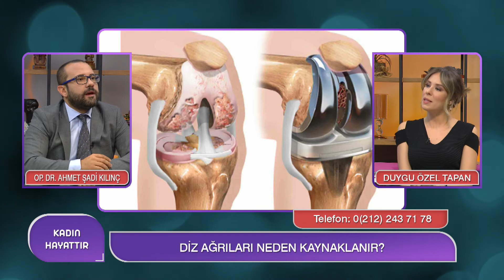Omuz Ağrıları Neden Kaynaklanır? | Op.Dr. Ahmet Şadi Kılınç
Konuk: Op.Dr.Ahmet Şadi Kılınç - Ortopedi Ve Travmatoloji Uzm.

Omuz sağlığını korumanın yolları
Omuz ağrıları neden kaynaklanır?
Düzenli egzersiz omuz ağrılarına ne kadar faydalı?
Donuk omuz nasıl bir hastalıktır ?
Diz ağrıları neden kaynaklanır?